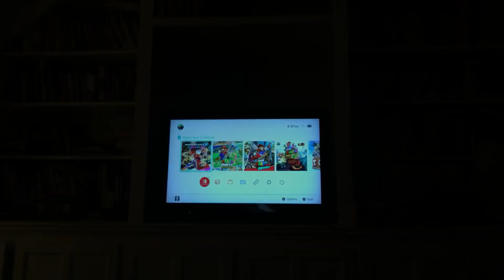Playing Mario kart 8 deluxe gameplay